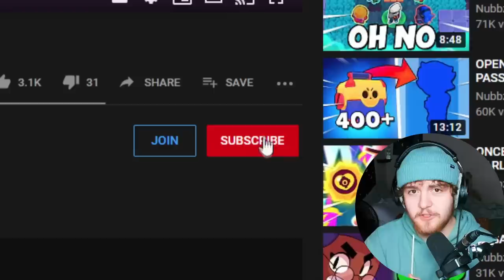Carl almost made me QUIT..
Carl made me go sicko crazy mode in today's video. This was one of the most chaotic recordings I've ever done, and most of it wasn't even related to brawl stars. I thought this video was fun to record and I had a good time with the new Carl skin!